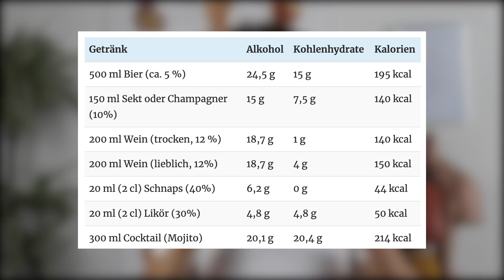Alkohol & Abnehmen: Deswegen soll jeder Schluck dick machen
Wenn du rausfinden willst, ob du Alkohol trinken kannst und nachhaltig abnehmen, dann lass uns sprechen. Eine Zeit dafür kannst du dir hier selber aussuchen